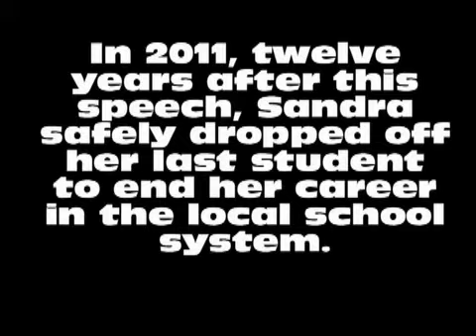My mother goes back to school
It is not often you get asked to speak to a graduating class of a school you once attended. It is even rarer if you are a long-time bus driver who has moved on to drive for another town. Come to think of it, my mother is a pretty rare bird.